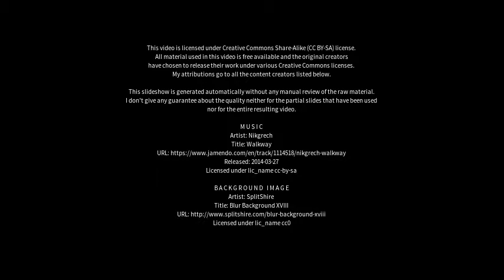Best places to visit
Best places to visit - Krakow am See (Germany) Best places to visit - Slideshows from all over the world - City trips, nature pictures, etc.